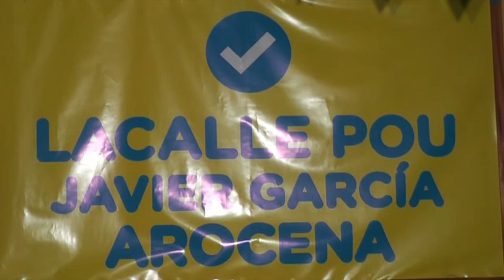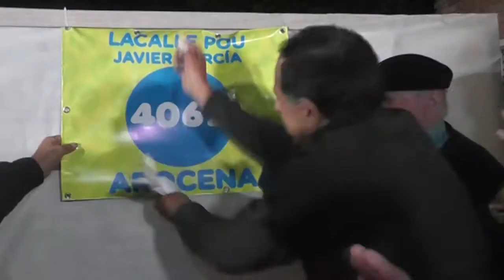Javier García: Que lindo sería ver a otro Arocena intendente"